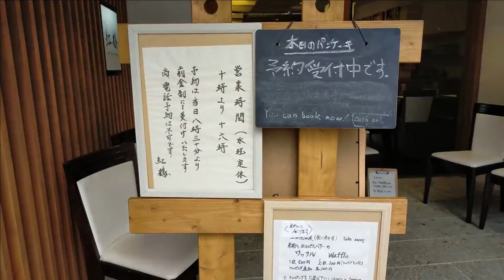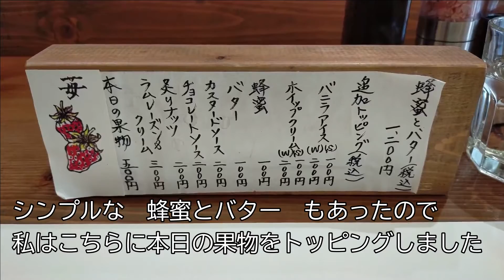浅草『紅鶴』のぷるぷるふわふわパンケーキ☆ #45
こんにちは　巴扇（はせん）です。
浅草紅鶴さんの、ぷるぷるふわふわ絶品パンケーキのご紹介です☆